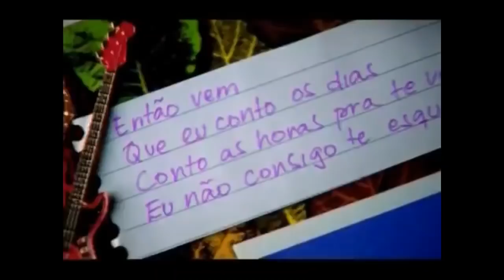Levando mainha para o trabalho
me sigam no instagram @rickbandeira